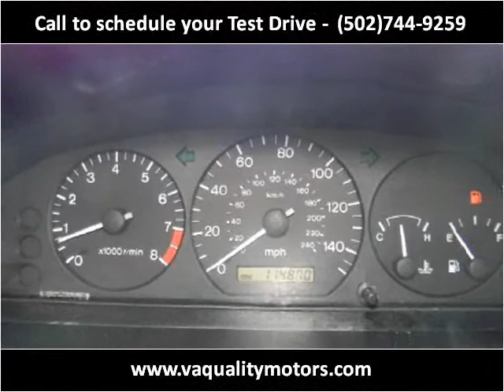1998 Mazda 626 Used Cars Louisville KY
This 1998 Mazda 626 is available from VA Quality Motors.